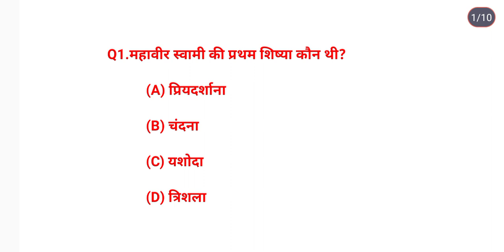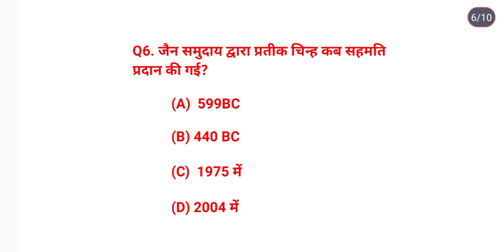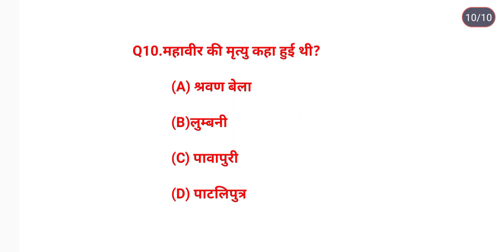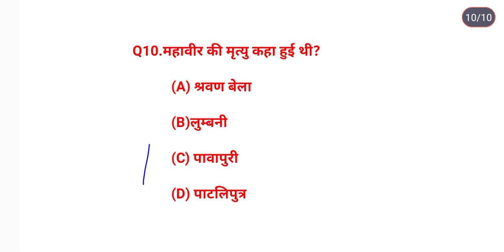B.A Part-1 Acient History 10 Important Questions